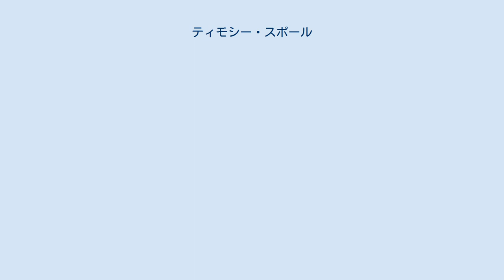ティモシー・スポール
ティモシー・レナード・スポール, OBE（Timothy Leonard Spall, OBE、1957年2月27日 - ）は、イギリスの俳優。
 性格俳優として知られるスポールは1957年にロンドンで生まれる。
父親は郵便配達員で、母親は理容師だった。
4人兄弟の3番目。
役者を目指してイギリスのナショナル・ユース・シアターと王立演劇学校で演技を学ぶ。
1970年代の終わりからロイヤル・シェイクスピア・カンパニーに2年ほど在籍し、数々の舞台に立った。
その後、テレビや映画に出始め、1996年マイク・リーの『秘密と嘘』に出演、国際的にも知られるようになった。
 多くの賞にノミネートされており、マイク・リー監督の『人生は、時々晴れ』では根暗な一家の大黒柱、ダニー・ボイル監督の『ヴァキューミング』ではどこか影のある冷血な掃除機セールスマン、『レモニー・スニケットの世にも不幸せな物語』では人情のある銀行家などなど、その幅広い役を演じる。
 1999年12月に大英帝国勲章を授与された。
 『バニラ・スカイ』あたりから徐々にハリウッド映画への出演も増え始め、日本では、渡辺謙、小山田真や真田広之、小雪、中村七之助などの日本人俳優との共演を果した大ヒット作『ラスト サムライ』で知名度が上がった。
尚、同作品では京都ロケにも参加し、劇中では日本語も披露している。
 時代ものの作品に出演するときは、その時代の作法や風習を細かく考慮するらしく、『ラスト サムライ』の監督を務めたエドワード・ズウィックは、撮影中に彼には助けられたと言うほど高く評している。
ハリウッドへ進出してからは、トム・クルーズやジム・キャリー、マーク・ウォールバーグにジョニー・デップ、エド・ハリスにヴィゴ・モーテンセンなどといった錚々たる俳優たちと共演し、引けを取らない堂々とした存在感で映画に貢献している。
 2007年に出演したティム・バートン監督の『スウィーニー・トッド フリート街の悪魔の理髪師』ではミュージカルにも挑戦して悪役を演じ、歌声も披露している。
 近年ではディズニー映画へも出演。
2008年の『魔法にかけられて』ではナサニエル役で出演したが、冒頭のアニメーションに現れるナサニエルもスポールをモデルにしたデザインとなっている。
2010年の『アリス・イン・ワンダーランド』には声優として出演。
 2014年、『ターナー、光に愛を求めて』で第67回カンヌ国際映画祭・男優賞、第80回ニューヨーク映画批評家協会賞・主演男優賞を受賞。
 1981年にシェインという女性と結婚して3人の子供がいる。
息子のレイフ・スポールは俳優になった。
ちなみにスポールの兄弟であるマシューは、イギリスのゲームソフト会社『アイドス』においてスタジオディレクターを務めている。
 1996年には急性骨髄性白血病と診断されたが、現在も国際的な俳優として精力的に活動を続けている。